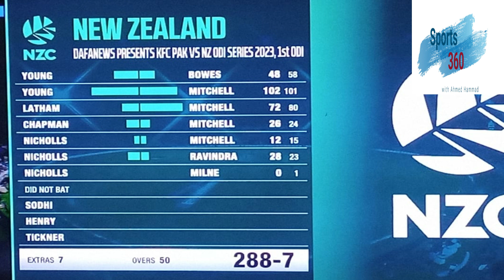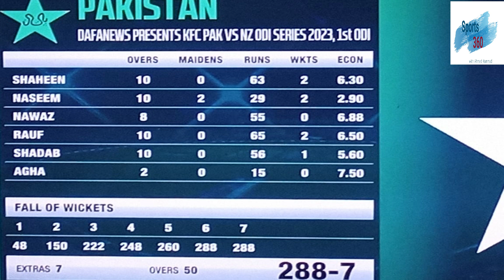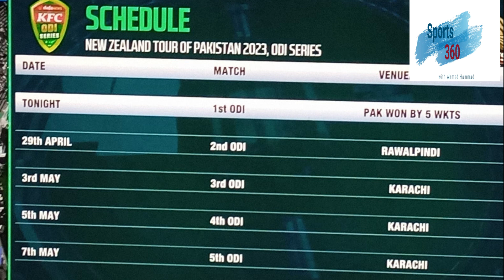Pakistan 2nd Fastest To 500th Win In ODIs As They Beat New Zealand By Five Wickets In The 1st Match